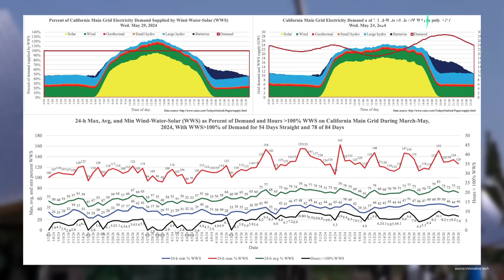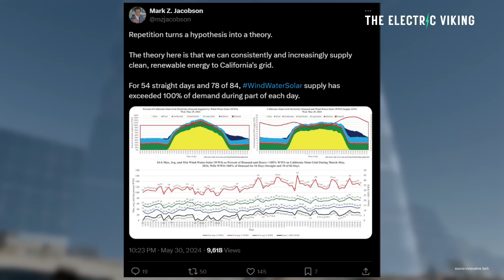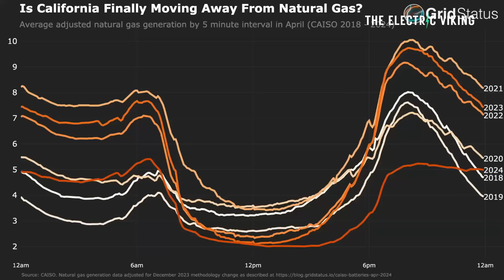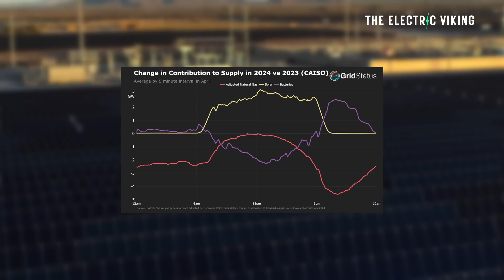Solar smashes records in California, 'DUCK curve' nearly wiped out